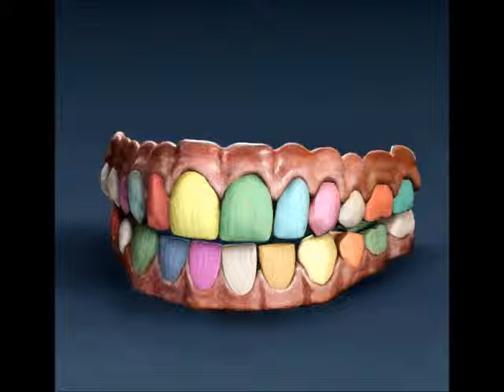WOW_original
lol!